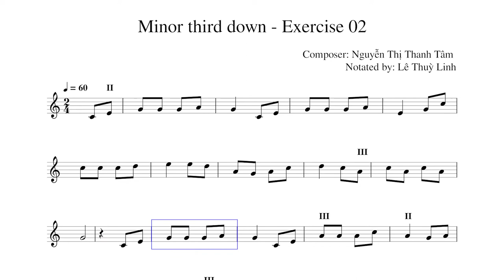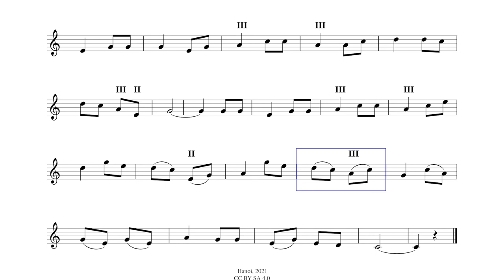Lesson 5: Minor third down - Exercise 02